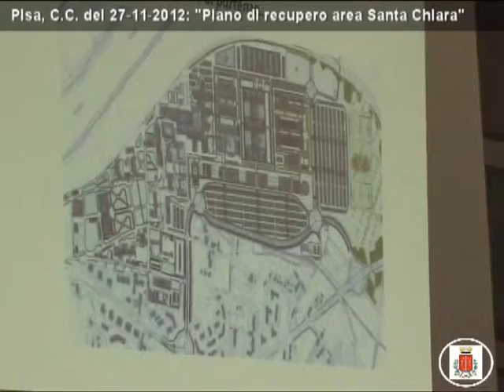Pisa, Consiglio Comunale del 27 novembre 2012: "Piano di recupero area Ospedale Santa Chiara"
Pisa, Consiglio Comunale del 27 novembre 2012
Approfondimenti video: "Piano di recupero area Ospedale Santa Chiara"
"Il Punto" di Pietro Pescatore
Il Consiglio Comunale di Pisa nella seduta del giorno 27 novembre scorso ha ritenuto necessario compiere una valutazione generale del percorso che porterà all'adozione del piano di recupero dell'Ospedale Santa Chiara da parte della Giunta Comunale ed alla successiva pubblicazione del bando di gara per il completamento del polo Ospedaliero-Universitario di Cisanello dell'Azienda Ospedaliera ed Università.
Alla seduta hanno preso parte l'Assessore alla Sanità della Regione Toscana, il Rettore dell'Università ed il Direttore Generale dell'Azienda Ospedaliera.
Nel corso di tale seduta il Consiglio Comunale dopo un ampio ed articolato dibattito, ha approvato una mozione presentata da vari gruppi consiliari con la quale l'Assemblea nell'esprimere innanzitutto viva preoccupazione per gli effetti dei tagli sul sistema sanitario toscano che potrebbe pregiudicare le caratteristiche ed il dimensionamento del progetto messo a gara, impegna il Sindaco e la Giunta a lavorare in sinergia con tutti i firmatari dell' Accordo di programma perché si completino rapidamente e senza sprechi le opere relative alla realizzazione del nuovo Polo Ospedaliero-Universitario e  tutti gli interventi complementari.
Relativamente al Piano di recupero del Santa Chiara, la mozione consiliare impegna l'esecutivo a definire le convenzioni urbanistiche che dovranno garantire la città rispetto al pieno e tempestivo recupero delle aree e degli edifici del Santa Chiara che dovrà avvenire in tempi tali da non alimentare zone di degrado urbano difficilmente conciliabili con la straordinarietà di Piazza dei Miracoli.
La mozione si sofferma su una numerosa serie di impegni a carattere urbanistico ed in particolare auspica una modalità di alienazione dell'Umi 1 per la quale vige la destinazione a fini commerciali del nuovo edificio da realizzare dopo la demolizione dei manufatti esistenti, in modo tale da risolvere definitivamente il problema della presenza degli operatori commerciali variamente ubicati in tutta la Piazza dei Miracoli e nelle aree adiacenti, cogliendo così l'occasione anche per ampliare gli spazi di accoglienza interessati dai flussi turistici.
Nel video l'intervista del Sindaco di Pisa Marco Filippeschi.